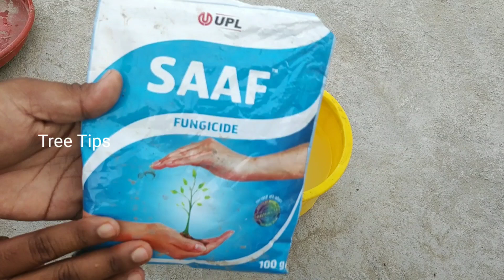বাসি ভাত না ফেলে মাত্র ১ বার গাছে দিয়ে দেখুন কি হয় | সব ধরনের গাছে ফুল - ফল হবে দ্বিগুণ বেশি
সুপ্রিয় দর্শক

এই ভিডিওতে দেখানো হয়েছে বাসি ভাত না ফেলে আমরা কিভাবে আমাদের বিভিন্ন ধরনের ফুল এবং ফল গাছে  সার হিসেবে ব্যবহার করব। এবং আমাদের গাছগুলোকে বিভিন্ন রকম সমস্যার হাত থেকে খুব সহজেই রক্ষা করতে পারব। যেমন আমাদের গাছের বৃদ্ধি না হওয়া ফুলফল ঝরে যাওয়া গাছের পাত হলুদ হয়ে যাওয়া ইত্যাদি।।

সব ধরনের গাছ থেকে বেশি ফুল ফল পেতে এবং পাতা হলুদ হয়ে যাওয়া বন্ধ করতে ৩ - টি সহজ পরিচর্যা

How to change the soil in the tub of guava tree to get bumper yield/ and guava plant care

গুটি ঝরা বন্ধ করতে পেয়ারা গাছে ফুল আসার আগে এবং পরে পরিচর্যা/Complete care of guava tree

সব ধরনের গাছে সারা বছর দেওয়ার জন্য জৈব মিশ্র সার/how to make organic fertilizer at home-

গাছে কোন সমস্যার জন্য । কি সার প্রয়োগ করতে হবে জেনে নিন। ব্যবহারের সঠিক পদ্ধতি এবং পরিমাণ